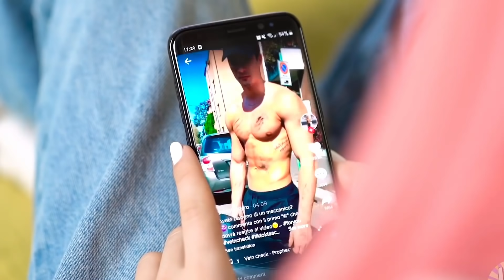BOGATA NASTOLATKA vs BIEDNE DZIECKO | MOJA REAKCJA NA od La La Lajf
Szkolny bogacz z najnowszym telefonem vs spłukana nastolatka z ostatniej ławki. 👩‍🎓 Tylko bananowe dzieci mają pieniądze, zwykłe dzieciaki noszą czapkę ze śmigłem na głowie i kradną chleb gołębiom! 🕊️

Jeśli to czytasz, napisz w komentarzu - MAMEŁE 🍑

Źródło: NASTOLATKA vs DZIECKO | La La Lajf